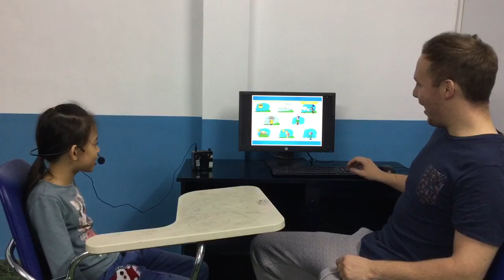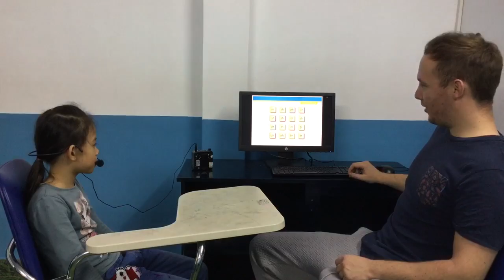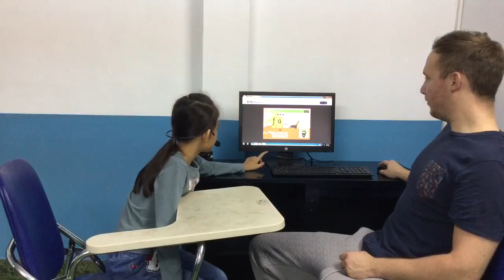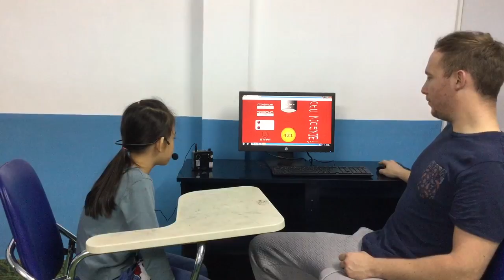Test in December, Canadian English Council, Thuỷ Ngọc